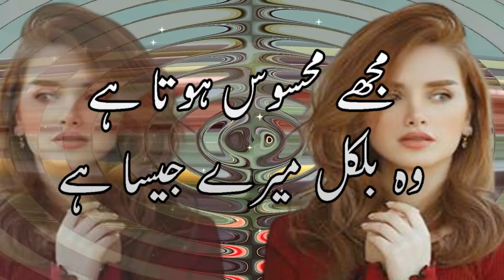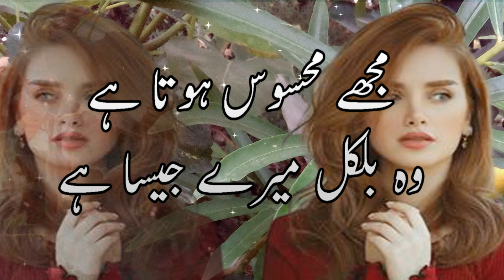New Sad 2 line Urdu Shayari || Two Lines Urdu Poetry || Best Heart Touching Poetry 2021